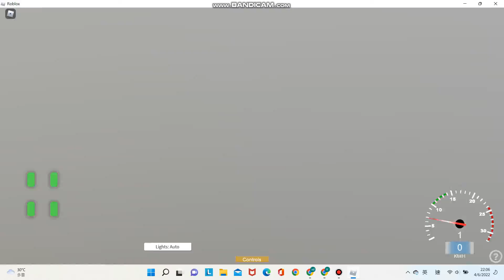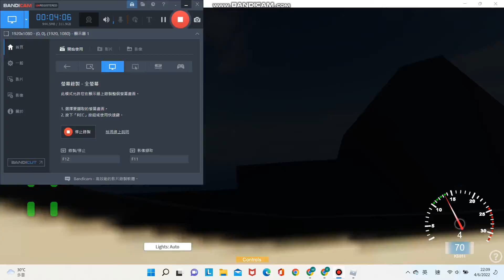roblox sai kung district kmb 96R (to wong shek pier) part1